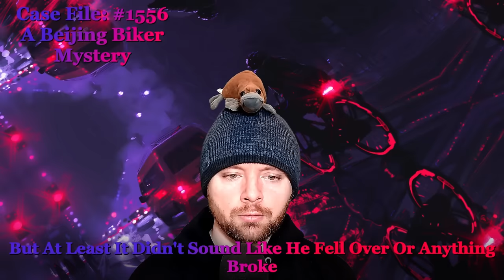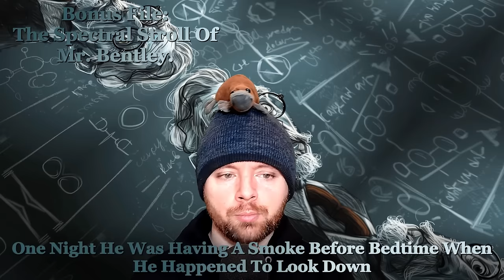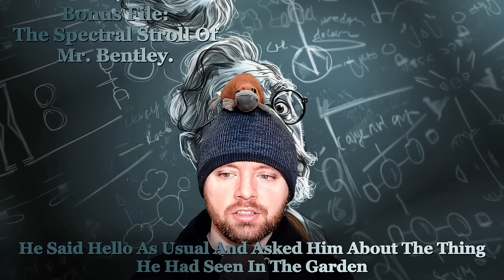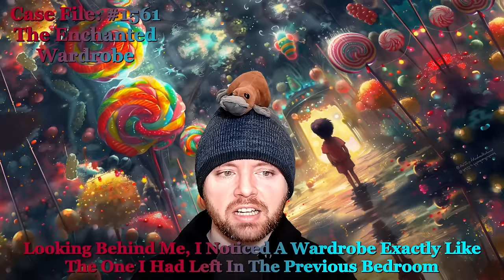12 Glitch in the Matrix Stories from the Digital Ether / April 8th, 2024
00:00 - Case File 1556 "A Beijing Biker Mystery"
01:17 - Bonus File "The Spectral Stroll of Mr. Bentley"
02:47 - Bonus File "The Mystery of the White Object"
05:40 - Case File 1557 "The VHS Tape that Defied Time"
08:40 - Case File 1558 "The Strange Happenings by Black Lake"
10:25 - Case File 1559 "The Mystery of Johnny from the Desert"
12:55 - Case File 1560 "Dreambound Chronicles"
14:25 - Case File 1561 "The Enchanted Wardrobe"
16:04 - Case File 1562 "The Mysterious Manhattan Encounter with Cynthia"
17:04 - Case File 1563 "Paws for Thoughts"
21:20 - Case File 1564 "Black-Eyed Visitors at Dusk"
25:08 - Case File 1565 "The Forgotten Espresso Machine"
26:36 - Case Notes 1556 “A Beijing Biker Mystery”
27:15 - Case Notes “The Spectral Stroll of Mr. Bentley”
27:44 - Case Notes “The Mystery of the White Object”
28:45 - Joke of the Day
29:28 - Case Notes 1557 “The VHS Tape that Defied Time”
30:20 - Case Notes 1558 “The Strange Happenings by Black Lake”
30:58 - Joke of the Day
31:13 - Case Notes 1559 “The Mystery of Johnny from the Desert”
31:53 - Case Notes 1560 “Dreambound Chronicles”
33:00 - Case Notes 1561 “The Enchanted Wardrobe”
33:45 - Quote of the Day
34:00 - Case Notes 1562 “The Mysterious Manhattan Encounter with Cynthia”
35:15 - Case Notes 1563 “Paws for Thoughts”
36:00 - Quote of the Day
36:40 - Case Notes 1564 “Black-Eyed Visitors at Dusk”
38:23 - Case Notes 1565 “The Forgotten Espresso Machine”
39:25 - Quote of the Day